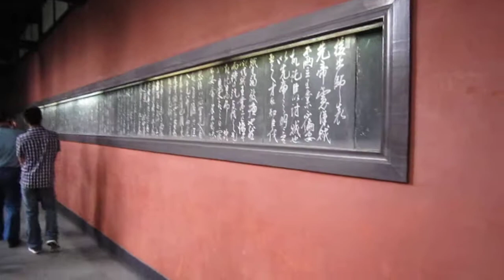01 2012 05 08四川成都武侯祠